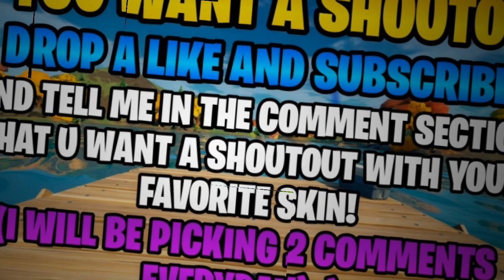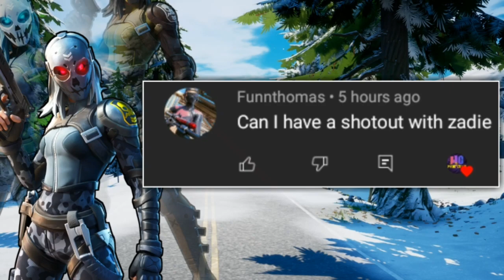Fortnite: 17 JANUARY 2021 ITEM SHOP PREDICTION [Fortnite Item shop prediction January 17th]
Fortnite Item Shop Prediction - January 17 2021
17th January - Fortnite Item Shop Prediction

This is my prediction video for the 17th January 2021

 APPS I USE:
-Pixellab FREE
-YouTube Studio FREE
-YouTube FREE

🥳 I really appreciate all the positivity I have received.

*IGNORE TAGS*